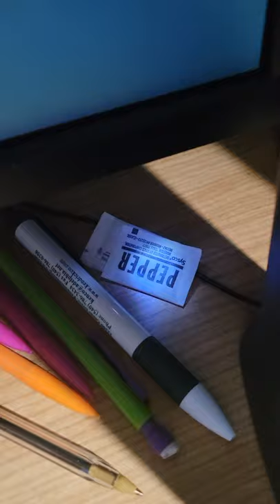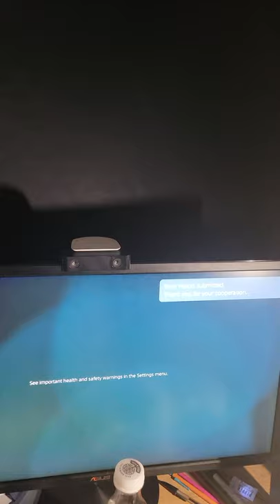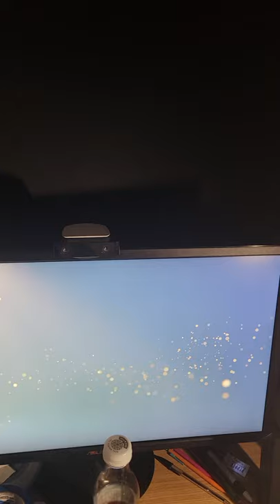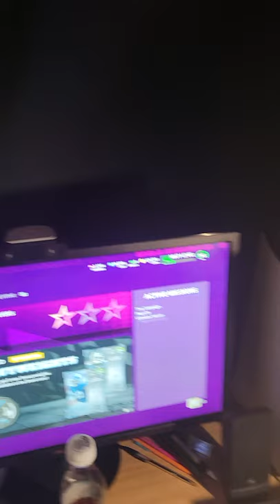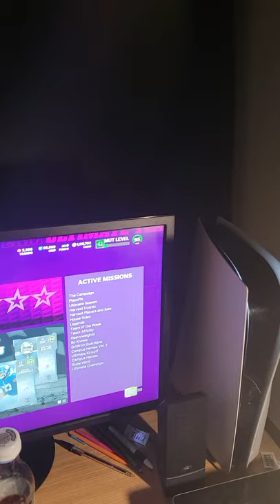I thought my PS5 Broke